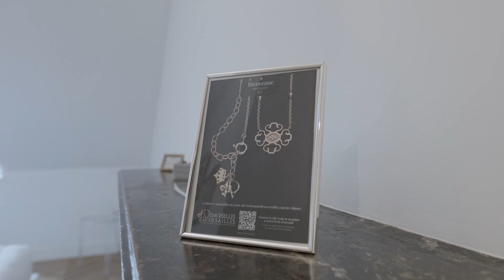L’APPARTEMENT DES DEMOISELLES A VERSAILLES AU PIED DU CHÂTEAU DE VERSAILLES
Vivez comme des rois et des reines en séjournant dans l’appartement des Demoiselles à Versailles où le concept et la marque sont nés.

L’appartement est à 50 mètres du Château de Versailles avec une vue imprenable sur ce dernier, sur la Chapelle royale et sur l’Opéra royal.

En descendant de l’appartement, bénéficiez en une minute d’un accès direct au Château par la grille de la Chapelle royale et aux jardins à la française.

Les Ecuries royales, la Galerie des Carrosses, les spectacles de l’Académie équestre de Versailles sont à 5 minutes à pied de l’appartement.

Il s’agit du lieu idéal pour un séjour touristique, un séjour d’affaires, un shooting photos, un tournage ou une réunion professionnelle ou pour assister aux spectacles du Château de Versailles (les concerts à l’Opéra royal, à la Chapelle royale ou encore aux eaux musicales nocturnes, au bal masqué, aux « fêtes galantes »…)

Pour un séjour personnalisé tourné vers l’Art de vivre à la française…

A 10 minutes à pied de la gare du RER C Château de Versailles pour vous rendre à Paris (à 20 minutes de la Tour Eiffel et à 40 minutes de Notre-Dame, du quartier Saint-Michel)

L’appartement possède deux chambres (chacune possède un lit double) outre un vaste séjour (avec un canapé lit convertible) avec une cuisine équipée ouverte.

Vous y trouvez des équipements modernes avec le charme de l’ancien pour vivre l’Art de vivre à la française : parquet Point de Hongrie, cheminées décoratives d’époque, cuisine et salle d’eau (marque Porcelanosa), literie haut de gamme, cuisine équipée en pierre Krion (marque Porcelanosa)